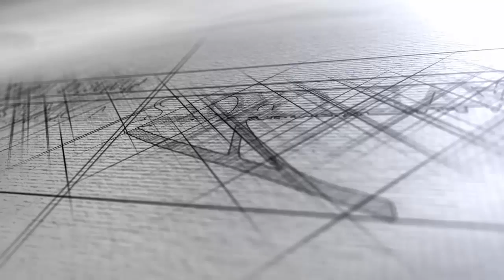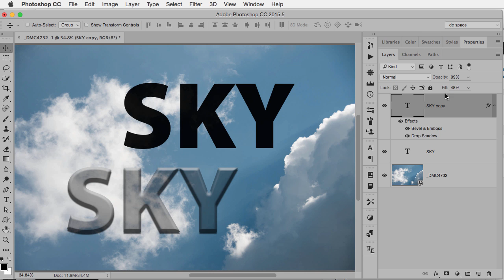Photoshop: Opacity versus Fill Opacity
In this Tuesday Tutorial Dave Cross shows the difference between Opacity and Fill Opacity in Photoshop. Watch for a new, quick tutorial every Tuesday.